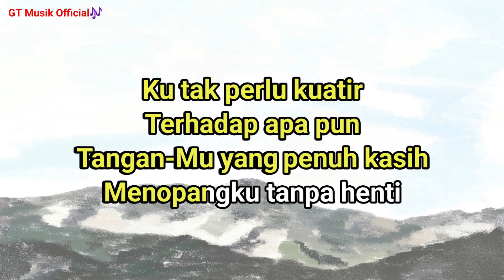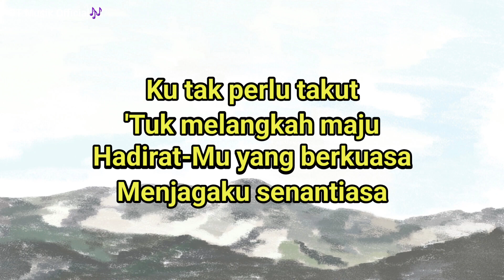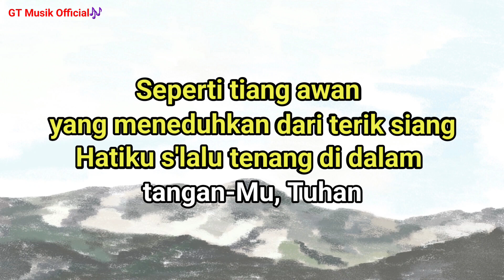Tiang Awan & Tiang Api || Karaoke Rohani